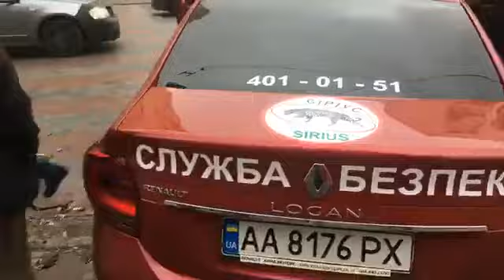Первое видео с места серьёзного ДТП в Киеве: В центре Киева столкнулись и вылетели на тротуар Citro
Первое видео с места серьёзного ДТП в Киеве:

В центре Киева столкнулись и вылетели на тротуар Citroen и Renault службы безопасности «Сириус»: есть пострадавшие

В среду, 27 февраля, на пересечении улиц Большая Васильковская и Саксаганского произошла авария с участием автомобилей Renault Logan и Citroen C-Elysee. Renault принадлежит службе безопасности «Сириус». От столкновения пострадали двое мужчин из Logan.

ДТП произошло около 7:10.
По словам водителя Citroen, он двигался по улице Большая Васильковская в сторону площади Льва Толстого. Проезжая на зеленый сигнал светофора на перекрестке с улицей Саксаганского он почувствовал сильный боковой удар от автомобиля Renault, который ехал со стороны Дворца Спорта. Столкновение было столь сильным, что обе машины вылетели на тротуар.

В результате аварии пострадали водитель и пассажир Renault службы безопасности «Сириус». Их с травмами различной степени тяжести госпитализировали в ближайшую больницу. Оба автомобиля получили сильные повреждения. У Citroen полностью разбита правая передняя дверь, а также капот с правой стороны и буквально вырвано правое переднее колесо. У Renault разбита вся передняя часть.
На месте происшествия работали два экипажа патрульной полиции и «скорая». Детали и виновника аварии установит следствие.

Ваши фото/видео через 5 минут в эфире!